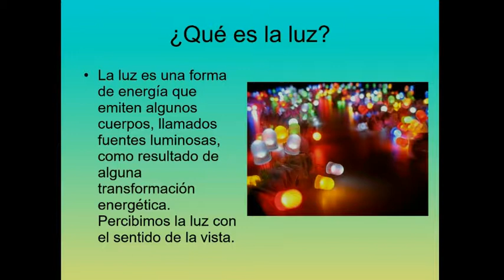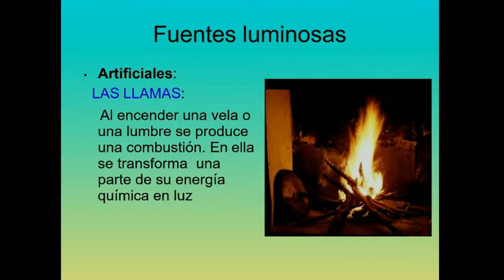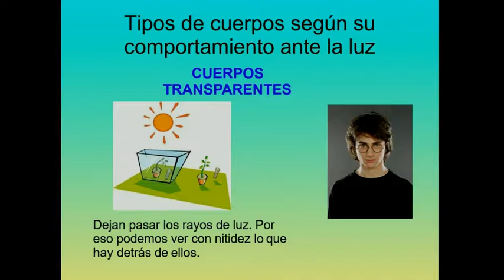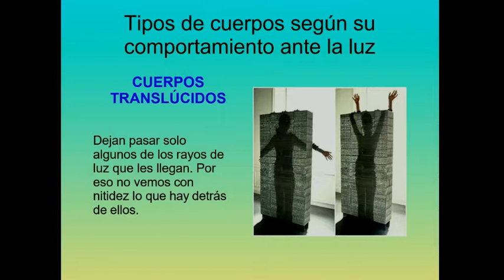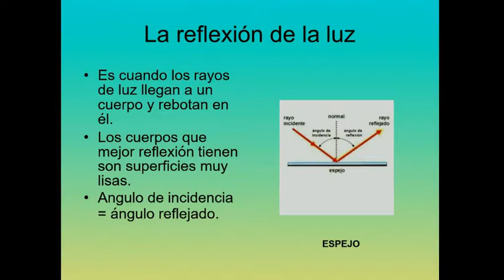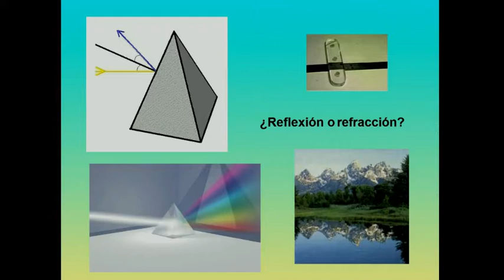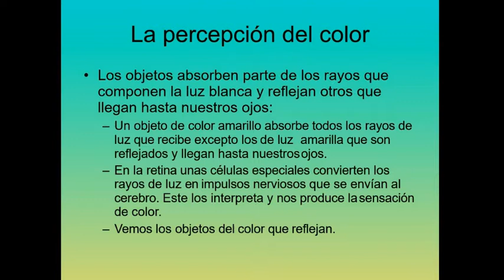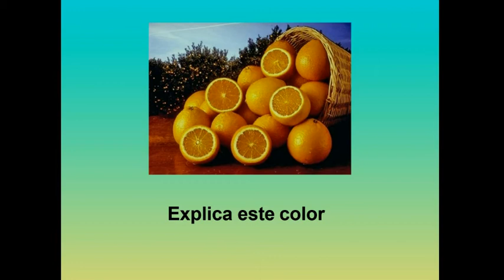Programa Filosofando (09/08/2019)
Programa Filosofando, com Flávio Pereira.